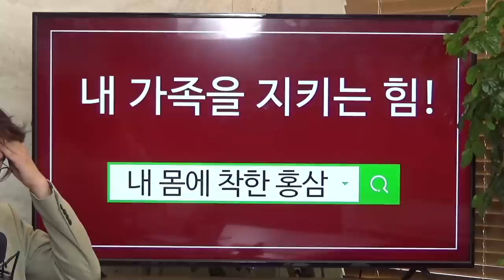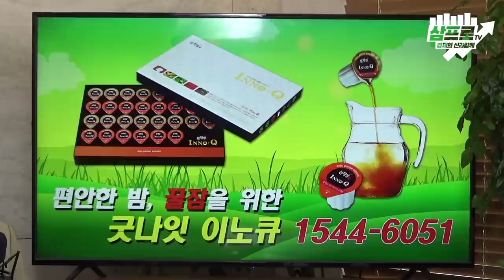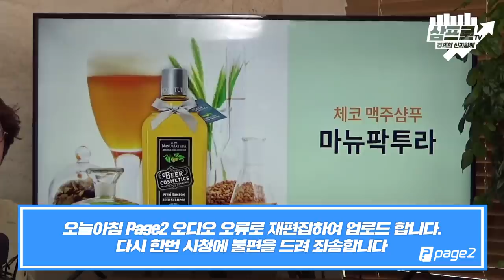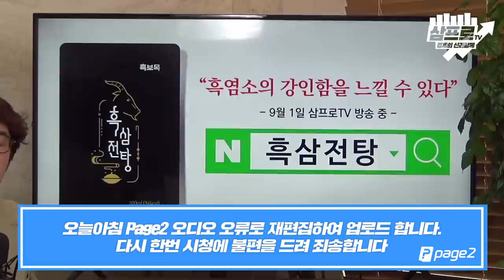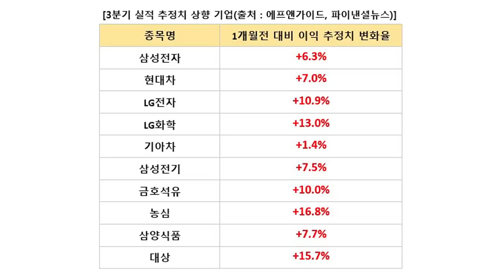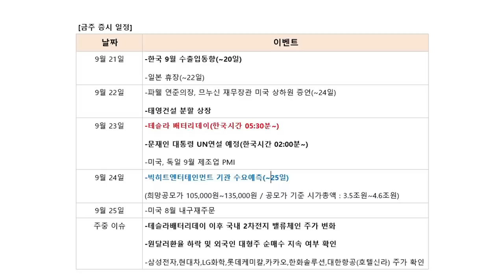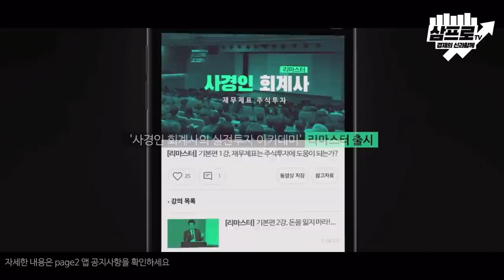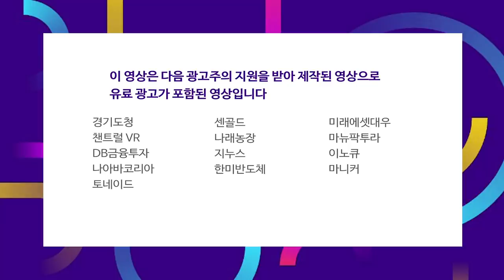테슬라의 '배터리 데이'.. 관전 포인트는?_오늘아침 page2_권순우, 김일혁, 염승환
00:00 오프닝

04:40 뉴스3
틱톡 때려 2만 5000개 일자리 챙긴 트럼프.. 美대선 변수되나

16:36 US 각도기 (김일혁 팀장)
9월 FOMC의 의미를 주식 투자자의 시선에서 해석하면?

42:00 심층 인터뷰 (권순우 기자)
왜 서학개미는 테슬라를 가장 많이 샀을까?

1:07:30 증시 염탐정 (염승환 차장)
3분기 실적 추정치 상향 기업에 주목하라

* 금일 '오늘아침 page2' 방송은 기술적 결함으로
   오디오 송출이 원활하지 못했습니다.
   수정을 해서 업로드를 하는 과정에 영상이 유실 된 부분이 있음을 공지합니다.
   13:06 ~ 15:14, 49:55 ~ 52:41, 1:02:08 ~ 1:06:15 부분은 영상이 없어서
   안내 문구로 대체했습니다.
   시청자 여러분께 불편을 끼쳐드려 죄송합니다.
   저희 삼프로TV는 더 나은 방송 서비스를 위해 노력하겠습니다.